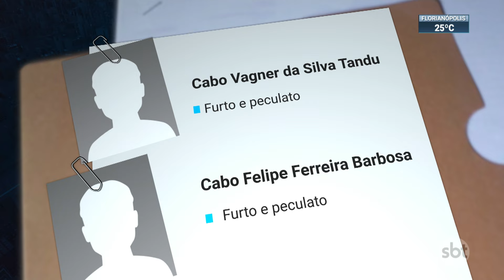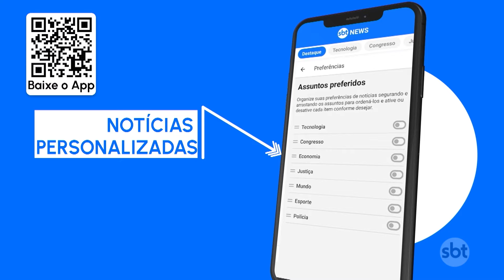SP: Justiça Militar torna réus envolvidos em furto de arsenal do Exército | SBT Brasil (28/02/24)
A Justiça Militar tornou réus oito envolvidos no furto de 21 metralhadoras do arsenal de guerra do Exército na Grande São Paulo. Entre eles, está o tenente-coronel que ocupava o cargo de diretor. Ao todo, 19 metralhadoras foram recuperadas, e outras duas ainda são procuradas.